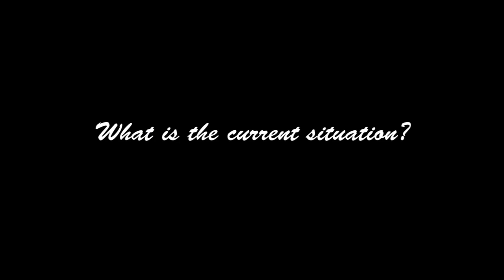Εικαστική Δράση (Action Art)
Made by the EVS volunteers through the European Voluntary Service program founded by "Erasmus+"